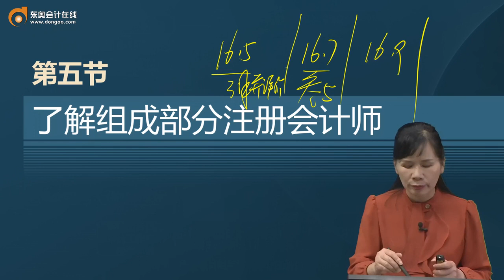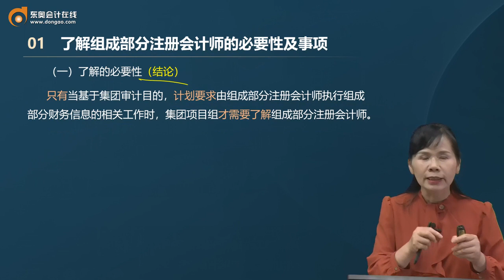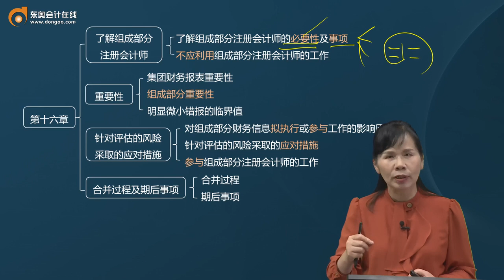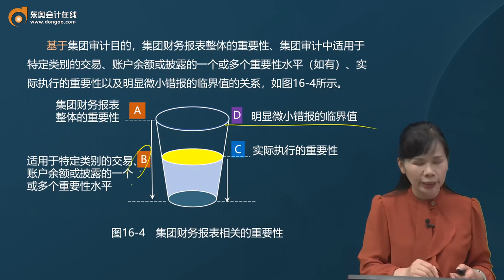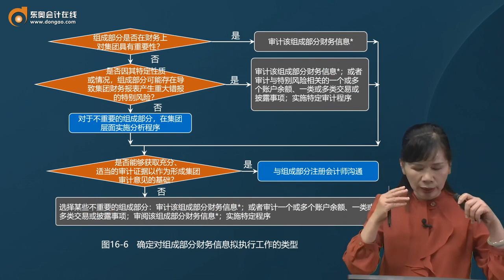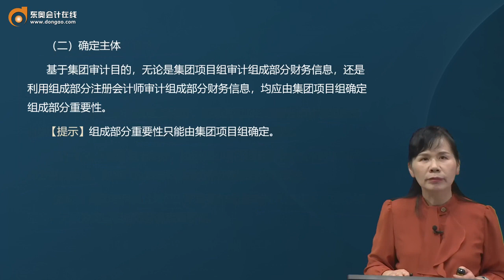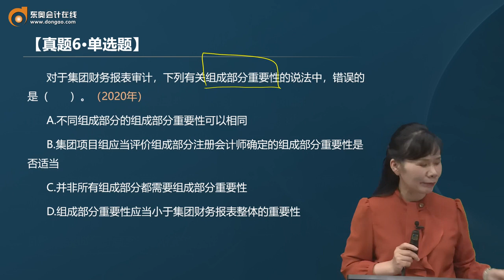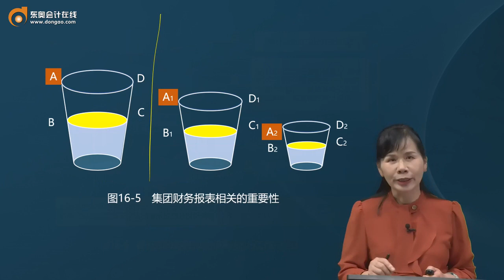2023 CPA 审计 刘圣妮 基础班 第80讲了解组成部分注册会计师、重要性